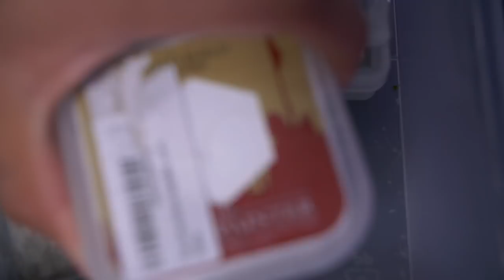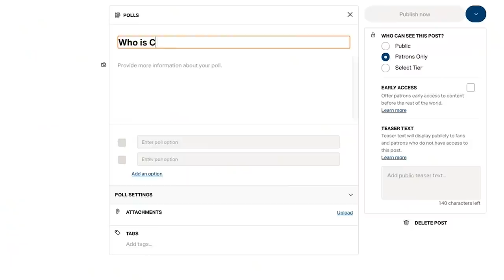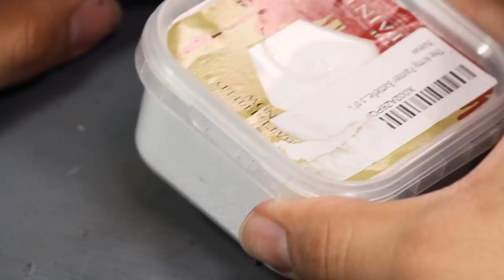I’m Secretly Really Good at Basing!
In this video Jay creates two very dynamic snowy bases from two long forgotten models: Cato Sicarius and Badass Santa! We're streaming Monday-Saturday starting at 9PM CST!! JOIN USSSS!